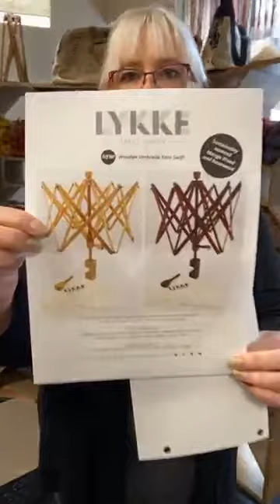Facebook Live: New from Lykke, shop news and more!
Just a quick one today with Jeannie (Keely had to run out!). We just delivered another group of hats and the kids are so grateful. We're  mostly done for the year, but if you want to get a head start on next year, keep those hats coming.

We also got information about the next set of Lykke needles coming - in Blush! Such a gorgeous pink! They're also going to be including yarn swifts as new items in 2021.

Finally, if you're shopping for a crafter for the holidays, don't forget the gift cards. Crafters love getting to pick out their own materials and they make the easiest gift - perfect no matter what the size!

As always, you can find everything we talk about an more on our Happy holidays!